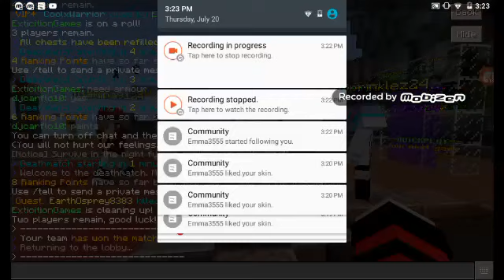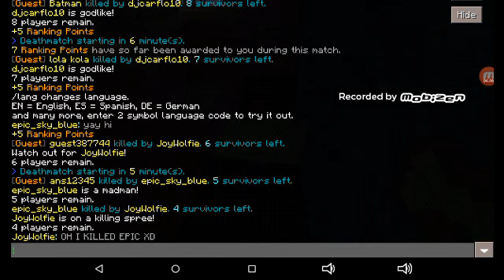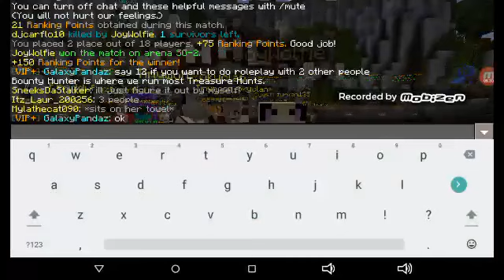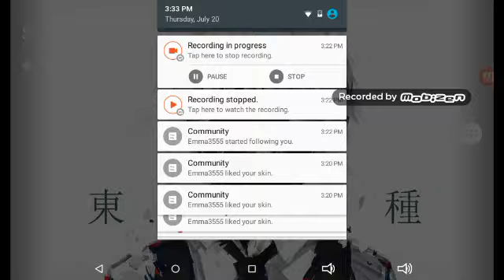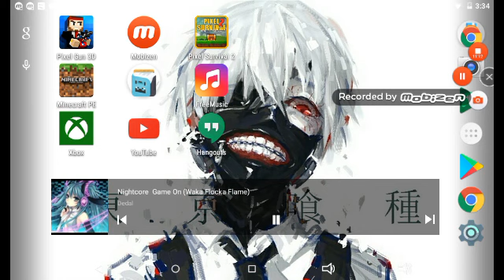Mcpe sg28 with joy playzMC